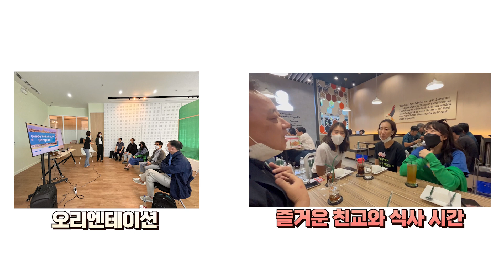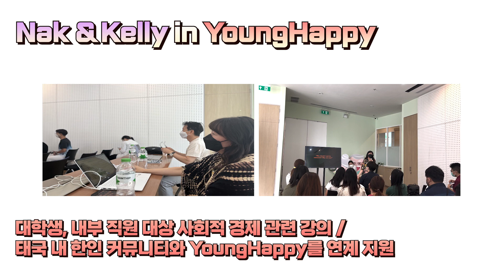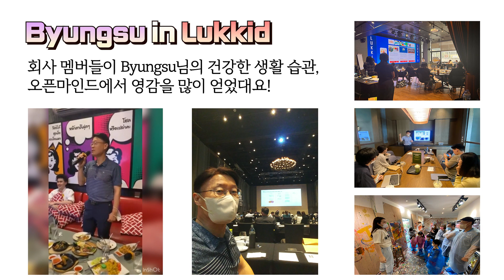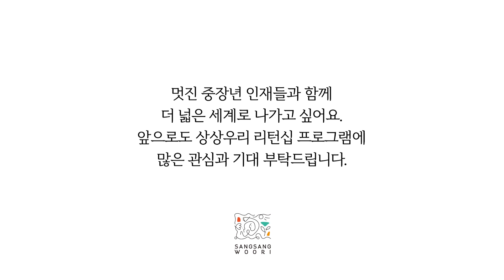"Journey to Empowerment: The YoungHappy and Sangsangwoori Returnship Program in Thailand"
"Embark on a journey of lifelong learning with YoungHappy's Returnship Program. This video offers an inside look at our unique initiative, designed specifically for retirees who seek to reskill, refresh, and reconnect with their careers. Participants get an opportunity to work with leading Thai companies, including the B2B digital marketing agency Vimi, design thinking experts at Lukkid, the dynamic CET trading company, and the social enterprise, YoungHappy.

Witness the meticulous planning that goes into matching our fellows with companies, conducting interviews, and preparing them for their exciting journey to Bangkok, Thailand. Our mission at YoungHappy is to promote active lifestyles, lifelong learning, and social interactions among the elderly. Through this program, we aim to enhance the quality of life of retirees and build a thriving community. Explore the video to get an in-depth understanding of the Returnship Program and the incredible experiences it offers.